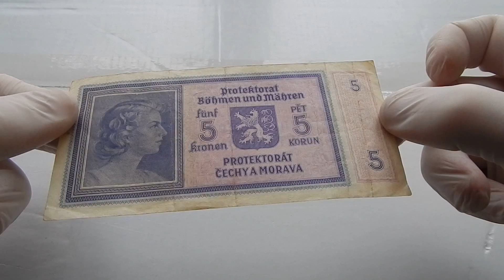Протекторат Богемия и Моравия 5 крон 1940 А